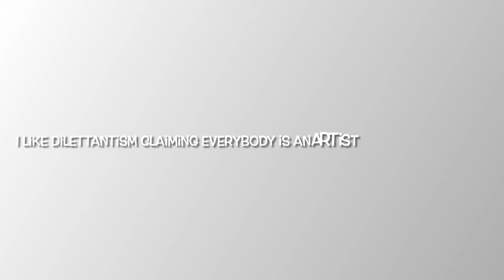Painting (canvas, acryl, charcoal, sanguine, oil) Desolation and Hope, the horses Die Pferde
Gemälde : Die Pferde von Christina Klawitter